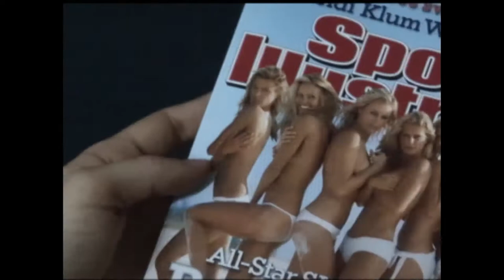Model TV Episode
From supermodels to the freshest faces, MODEL TV shows you these beautiful people at work. But we don't stop there. Meet the personalities behind the pretty faces as they step off the runway and away from the camera. How did they get started? What are their beauty tips? What are their interests? In episode one we visit with: Daria Werbowy, Hilary Rhoda, Tanya Dziahileva, Coco Rocha, Caroline Winberg, David Jinsin, Flavia de Oliveira, Marisa Miller, Hilary Rhoda... Let's get glam!